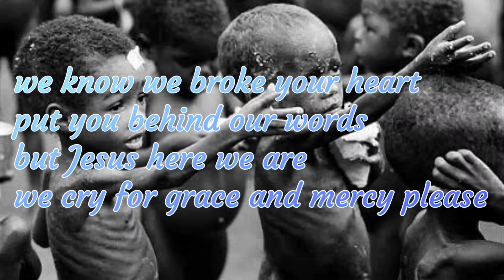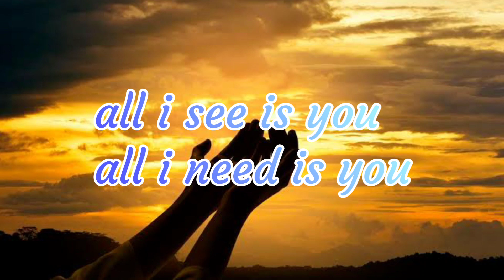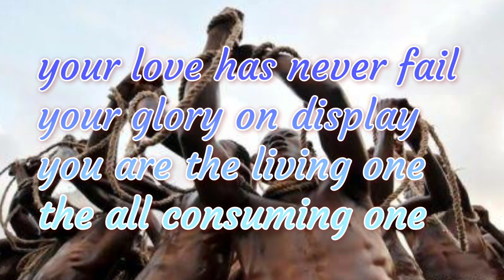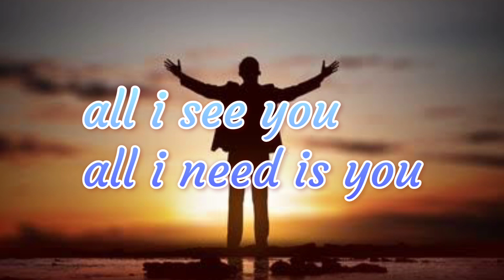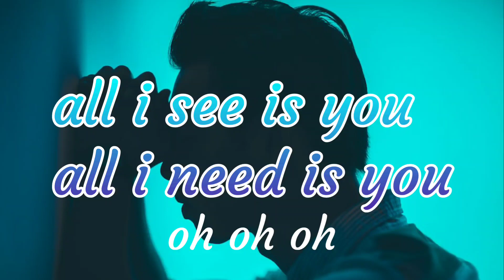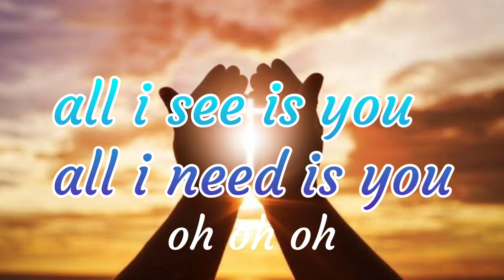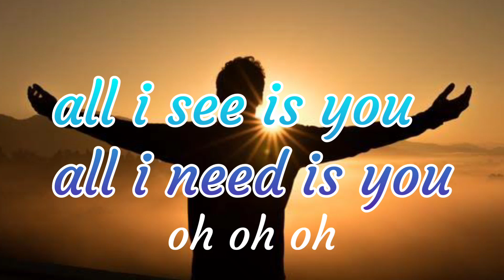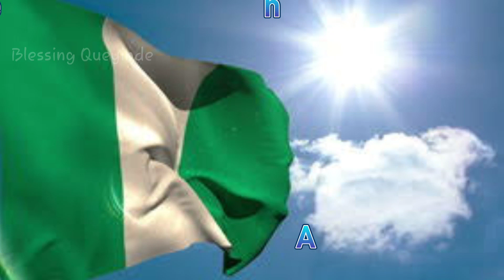All We Need (Lyric Video)